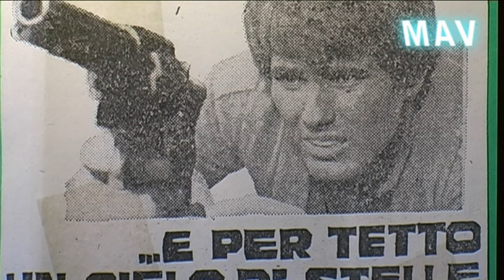CINEDIARIO - RICK BOYD breve intervista western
RUBRICA CINEMATOGRAFICA CINEDIARIO - Ricordando l'attore caratterista Federico Boido, meglio noto come Rick Boyd, volto ricorrente del cattivo di molti film western italiani...